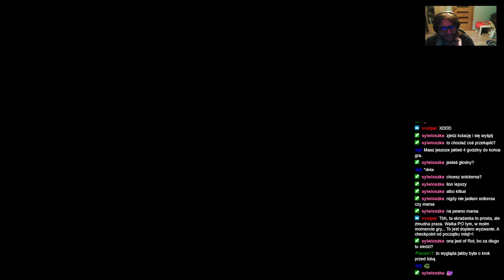ShinjiFaraday archiwum: Elden Bling—14—1.10.2022